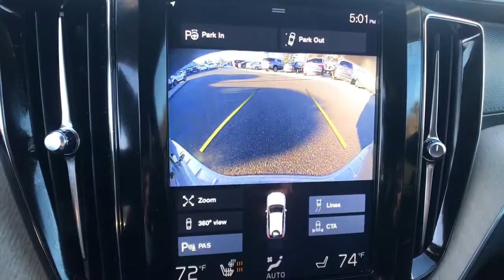2018 Volvo XC60 Milford, New Haven, Guilford, Madison, Orange, CT C028945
ELECT SILVER Used 2018 Volvo XC60 available in Milford, Connecticut at Gengras Volvo of North Haven. Servicing the New Haven, Guilford, Madison, Orange, CT area.

5 YEAR + UNLIMITED MILEAGE WARRANTY!!!BOWERS + WILKINS SOUND!!!AWDLeatherMoonroofNavigationRear CameraBluetooth + StreamingAuto Braking SystemOriginal Sticker -IMPORTER'S SUGGESTED LIST PRICE P.O.E.: $ 44,900.00Inscription Features 3,800.00Bright Chrome Bars in Front GrillChrome Side Trim with LogotypeIntegrated Tailpipes w/Body-Colored Lower Insert12.3 Driver DisplaySensus Navigation Pro4-Zone Climate Control with Cooled Glove BoxMechanical Driver & Passenger Seat ExtensionsTailored DashboardKeyless Entry w/ Handsfree Tailgate OpeningInterior High Level IlluminationLED Front Fog Lights w/ Cornering LightsDrive Mode SettingsStorage Net on Center TunnelIlluminated Door HandlesConvenience Package 2,000.00Adaptive Cruise Control w/Pilot Assist -Semi Autonomous Drive SystemHomeLinkHeated Wiper BladesPower Folding Second Row SeatPower Child Locks (Rear Doors)Electric Folding Rear Headrests12V Power OutletCompass in Rear View MirrorVision Package 1,100.00Blind Spot Information with Steer AssistCross Traffic AlertFront and Rear Park AssistPark Assist PilotAutomatically Dimmed Inner & Exterior MirrorsRetractable Rear-view MirrorsAdvanced Package 1,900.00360 CameraGraphical Head up DisplayFull LED headlights w/Active Bending LightsHeadlight High Pressure CleaningHeated Front Seats & Heated Steering Wheel 750.00Metallic Paint 595.00Protection Package Premier* 515.00Red Key* 205.00Bowers and Wilkins Premium Sound 3,200.00Destination Charge 995.00Total Suggested Retail Price: $ 59,960.00* Roadside Assistance* Limited Warranty: 60 Month/Unlimited Mile (whichever comes first) from original in-service date* Warranty Deductible: $0* Vehicle History* 1-Year complimentary Volvo On Call app. Remote climate control, locks, fuel, maintenance; driving journal. Vehicle History Report with Buyback Guarantee. Includes Trip Interruption Reimbursement* 170+ Point Inspection* Transferable WarrantyAwards:* 2018 KBB.com 10 Favorite New-for-2018 Cars

This vehicle comes with the below Options:
Turbo/Supercharged
All Wheel Drive
Power Steering
ABS
4-Wheel Disc Brakes
Brake Assist
Brake Actuated Limited Slip Differential
Aluminum Wheels
Sun/Moonroof
Generic Sun/Moonroof
Panoramic Roof
Heated Mirrors
Power Mirror(s)
Integrated Turn Signal Mirrors
Rear Defrost
Privacy Glass
Intermittent Wipers
Rear Spoiler
Remote Trunk Release
Power Liftgate
Automatic Headlights
LED Headlights
Fog Lamps
AM/FM Stereo
Satellite Radio
MP3 Player
Steering Wheel Audio Controls
Bluetooth Connection
Auxiliary Audio Input
HD Radio
Smart Device Integration
Requires Subscription
Bucket Seats
Seat Memory
Trip Computer
Power Windows
WiFi Hotspot
Leather Steering Wheel
Keyless Entry
Power Door Locks
Keyless Entry
Power Door Locks
Keyless Start
Remote Trunk Release
Hands-Free Liftgate
Cruise Control
Climate Control
Multi-Zone A/C
A/C
Woodgrain Interior Trim
Leather Seats
Floor Mats
Cargo Shade
Mirror Memory
Keyless Start
Remote Engine Start
Requires Subscription
Navigation System
Power Windows
Power Door Locks
Trip Computer
Mirror Memory
Security System
Engine Immobilizer
Traction Control
Stability Control
Traction Control
Front Side Air Bag
Telematics
Requires Subscription
Back-Up Camera